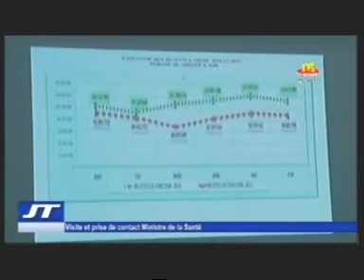TVT/Édition de 20H du Lundi 3 Aout 2015.